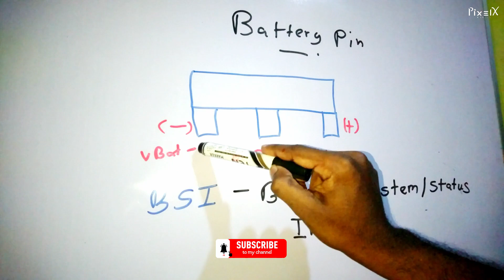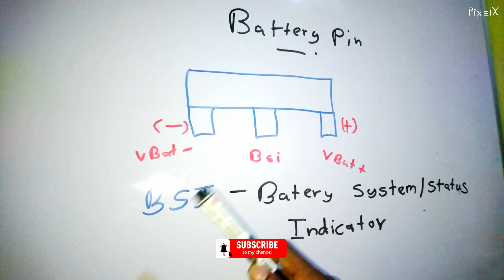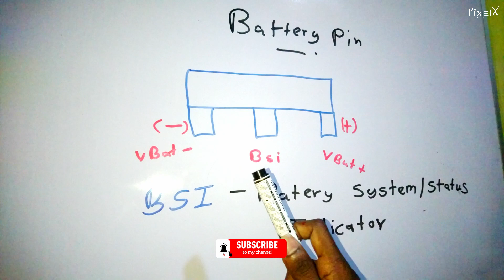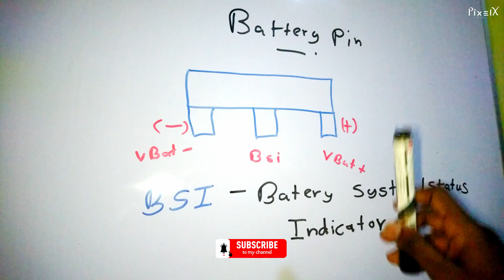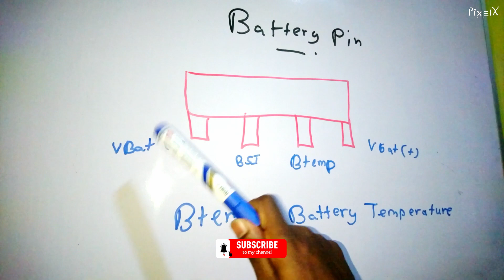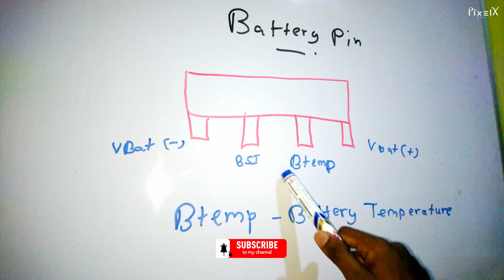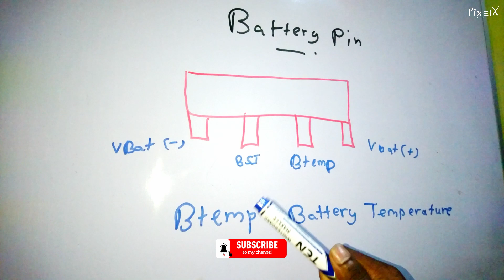Bsi සහ Btemp Line | Battery Pin ගැන ඉගෙනගමු | What is the Bsi and Btemp Lines | PixelX Mobile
BSI stands for Battery Status Indicator or Battery System Indicator. The Mobile phone battery has Lithium Ion chemistry. The Li-ion battery has three components inside. These are Anode, Cathode and Electrolyte. The anode is made up of carbon and cathode is a metal oxide.

A battery operates best between the temperatures of 18°C to 25°C. As temperature rises in a battery, the chemical reaction is quicker. This permits the battery's output to improve. Although, if the chemical reaction is too fast, then the chemicals may be lost, and this decreases the life of the battery.